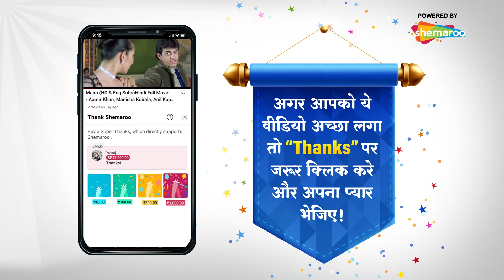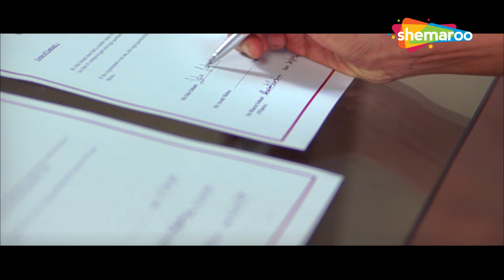आरुष के प्यार में फस गयी ईशा - Heyy Babyy - Akshay Kumar, Fardeen Khan, Riteish Deshmukh - Part 4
Arush Mehra lives a fairly wealthy lifestyle in Sydney, Australia with roommates Tanmay Joglekar and Ali Haider. Arush works for a popular dance club, while Tanmay entertains children as 'Eddy Teddy', and Ali takes care of their apartment. He mostly watches cricket on the television and places bets on it. All three are womanizers and usually end up sleeping with different women. One day, they find a baby girl outside their door with a note instructing them to take care of her, since one of them is her father. The three men go to all the women they dated and slept with, but none claim the baby as theirs.

The men try to take care of the baby, but she becomes a huge pain. So, they drop her off at a house near a church. Then, they set off for a Christmas party. They are all thinking of the girl. A big rainstorm occurs, and the baby develops pneumonia after being left in the rain. The three men rush the baby to the hospital, realizing how much they love her, and regret their decisions. She recovers, and the three become changed men. They love her, pamper her, grow an attachment towards her and even apologize to all women they used. They name her Angel due to the miracle that she survived. One morning, a woman named Isha Sahni comes to take Angel back, claiming the baby to be her daughter. The guys are shocked as Arush tells them about his past.

Written by
Story:Sajid Khan
Dialogues: Milap Milan Zaveri
Screenplay by Sajid Khan, Milap Milan Zaveri, Renuka Kunzru
Starring - Akshay Kumar, Fardeen Khan, Riteish Deshmukh, Vidya Balan, Boman Irani, Juanna Sanghvi
Narrated by Akshay Kumar
Cinematography Himman Dhamija